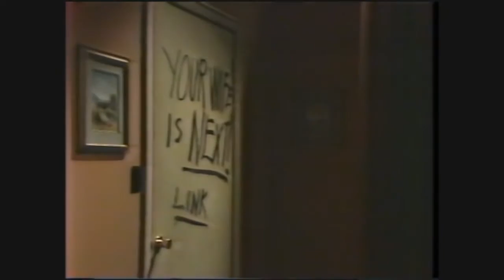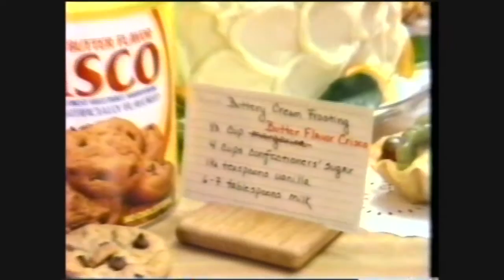THE EDGE OF NIGHT MAY 31 1984